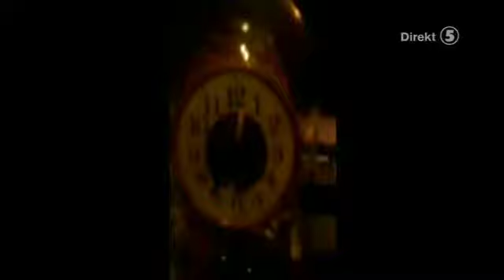Vad händer med klockan?!!